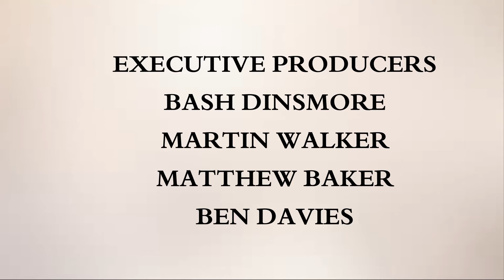SALTIRE: The Present ~ Christmas Special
Hello everyone, here is the Christmas special for Saltire.

Directed By ~ Edward Tracey
Written By ~ Bash Dinsmore
Produced By ~ Rhys Dell
Execs ~ Bash Dinsmore, Martin Walker, Matthew Baker & Ben Davies

Starring
Bash Dinsmore - Charles McLance/Saltire & Dr. Harry Davies
Kristina Vertneg - Ariana McLance
With Vince Dolan - Dan Savage
And Martin Walker - Arthur Wentworth

Special Appearance By:
Marcus Fforde – Dr. Jay Palmer/OG Blur

Special Guest Stars:
Mhairi Henley – Dr. Rosie Williams/Wizzer
Ryan Hemingway - Tom Brown/Guardian & Henry Watson/Justice
Rhys Dell – Norman Hayes/Jetstream
And Elliot Kouame – Andrew Lance & Dr. Nathan Jones

Guest Starring:
Luke Marquez – Jason Mewes/Surge
Rey – Matthew ‘Crash’ Smith/Crash
John Leather – Chronos (Voice)
William Watson – Percy Walker
Brandon Smith - The Trickster
Marratt Green – News Anchor
With Kate Gargiulo – Eleanor McCarthy